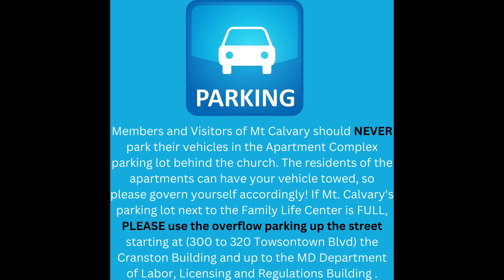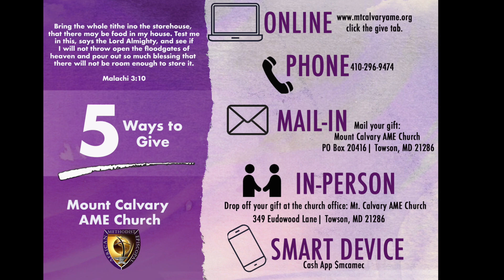Becoming Financially Fit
Matthew 6:19-20
Pastor Bobby B. Cox Jr.